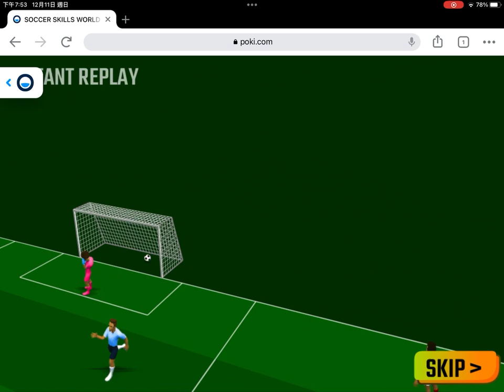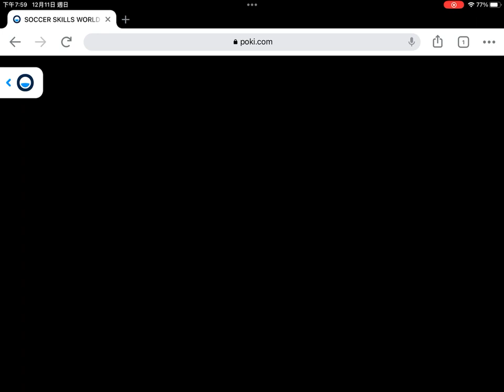World cup on poki(Argentina 14-0 Mexico)